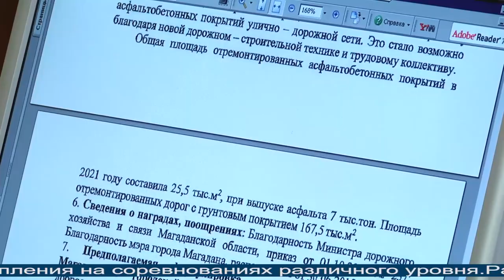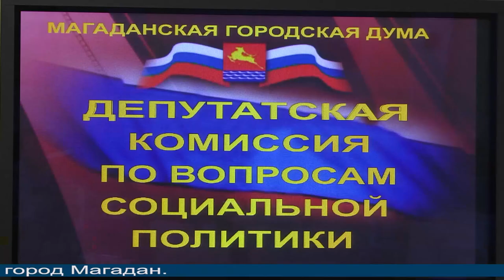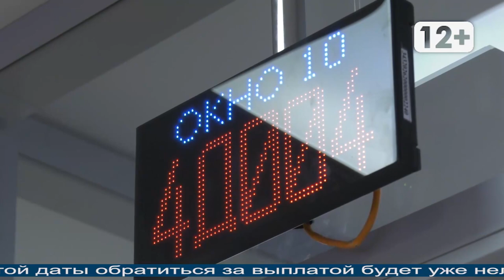Магаданское время от 26.10.2021